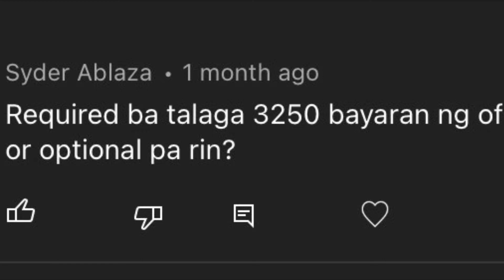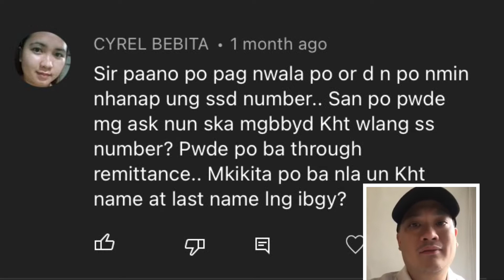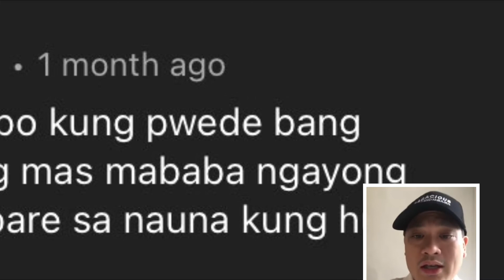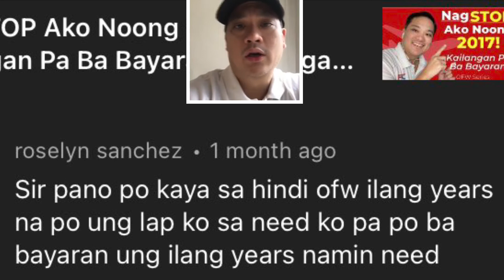Required Ba Na P3,250 O Optional Pa Din? (Both!)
Alamin dito ang FAQs ng SSS sa OFWs!

The Social Security System (SSS) records 1.34 million Overseas Filipino Worker (OFW) members as of May 2021, higher by 11.5 percent from the same period of last year.

SSS President and Chief Executive Officer Aurora C. Ignacio said economic concerns worsened by the COVID-19 pandemic pushed more Filipinos to seek overseas employment to support their family.

"Our modern-day heroes are not only hardworking breadwinners for their family but are also huge contributors to the Philippine economy, thanks to their remittances. OFWs should receive sufficient safety nets, especially in times of contingencies in the form of social security benefits, loan privileges, and other savings schemes to ensure that their hard-earned income can turn into gainful investment in the long run," Ignacio said.

SSS started OFW coverage under voluntary membership in 1995. This was changed to mandatory coverage for land-based and sea-based OFWs who are not more than 60 years old under Republic Act (RA) 8042, also known as the Migrant Workers and Overseas Filipinos Act of 1995. Subsequent amendments for OFW coverage were made in 2010 under RA 10022 or the Migrant Workers and Overseas Filipinos Act, and in 2018 under Republic Act 11199 or the Social Security Act.

Based on data from the Philippine Statistics Authority (PSA), there are 2.2 million OFWs as of April to September 2019.

"Uncertainties may arise while working overseas and this is why we emphasize the importance of financial security and stability, especially when OFWs decide to retire and return to the Philippines. Maintaining an SSS membership is a good start and paying their contributions regularly is a huge step to ensure that they can maximize the benefits and privileges when the need arises," Ignacio explained.

SSS offers seven benefits for OFWs?sickness, maternity, disability, unemployment, retirement, funeral, and death. They are also entitled to apply for various loan programs such as salary, calamity, educational, housing improvement, and pension loan.

To become an SSS member, an applicant must obtain a Social Security (SS) Number through the My.SSS Portal on the or through the SSS Mobile App.

For an SS number to be permanent and to avail of various SSS benefits and privileges, new members are required to upload supporting documents like the Philippine Statistics Authority-certified birth certificate, marriage contract (if married), or baptismal certificate (if with children).

Registrants who recently applied for an SS number online will be given a link to activate their My.SSS account registration. Those who already have an SS Number can make contribution payments as an OFW member.

OFW coverage starts on the first day of remittance payment to SSS. The minimum Monthly Salary Credit (MSC) is P8,000 up to P25,000, with monthly contribution payments, ranging from P1,040 to P2,600, respectively. There is an additional monthly contribution of P65 to P650 for the mandatory provident fund, also known as the Workers Investment and Savings Program (WISP), for members with MSC exceeding P20,000.

They can get their Payment Reference Number (PRN) via the My.SSS account, SSS Mobile App, or through Text SSS to 2600. Once a PRN is generated, OFW-members have the option to pay their SSS contributions with accredited banks non-bank collecting partners that are available locally and abroad, or through internet banking, mobile facilities or by using the SSS Mobile App via PayMaya and BPI Online.

Information on SSS payment partners for OFW members (land-based) can be accessed through this

In consideration of their plight, contribution payment deadlines of OFW-members for the applicable months of January to September of a given year can be paid any time of the same year. For the remaining fourth-quarter payments from October to December, they are also given until January 31 of the succeeding year to pay their SSS contributions.

"As we continuously recognize and appreciate their contribution to the society and economy it is mandatory upon the SSS to ensure that social security protection shall be made accessible especially to our Filipino workers, local or overseas, including their beneficiaries," Ignacio concluded.